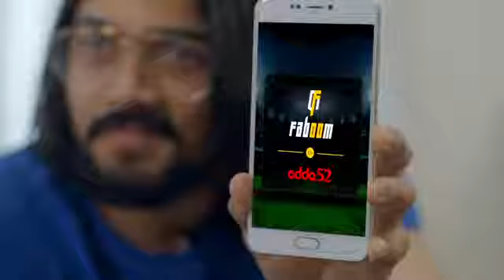24 April 2021